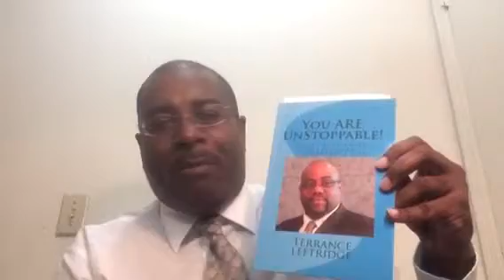You are UNSTOPPABLE!